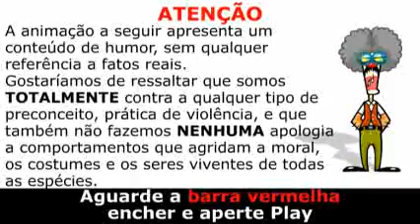Cinto de Segurança Máxima.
Cinto de Segurança Total.__5,84mb__Protegendo as Crianças em todas as Brincadeiras___Bicicleta__Skate__Amarelinha__Rolemã__Por último Segurança Máxima o Brinquedo mais perigoso da Terra.__Tls